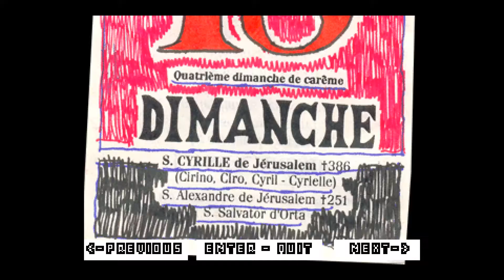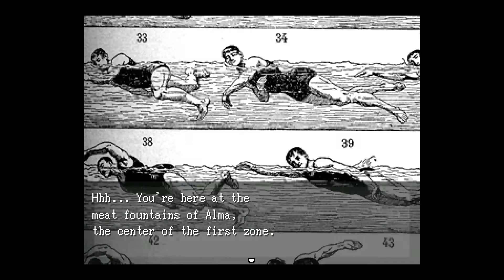OFF - Episode 4 - Walkthough time! - MMR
The Revengening!

Here's our like normal channels and such. They have some things. I guess.